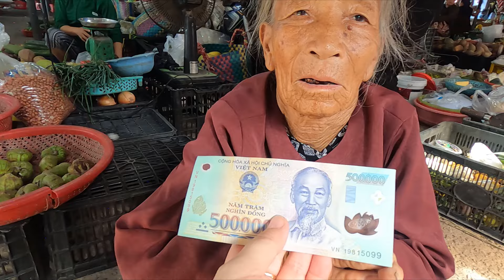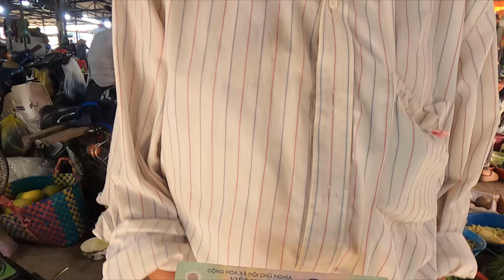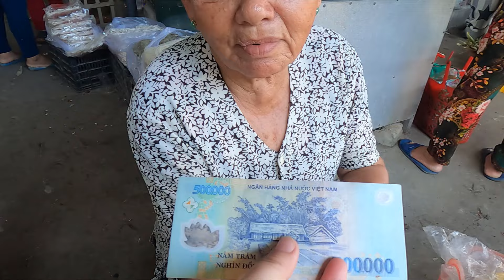Chợ Hương Phong( Chợ An Khốt) sáng hè đông vui |Trân Trân Huế thương